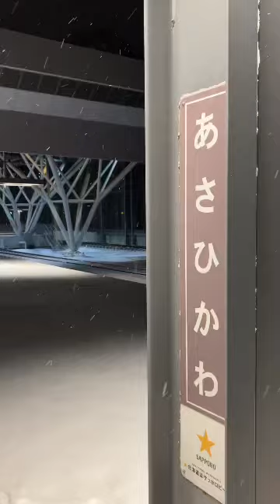24.2.20 旭川駅で特急ライラックの出発を撮りました！jr北海道